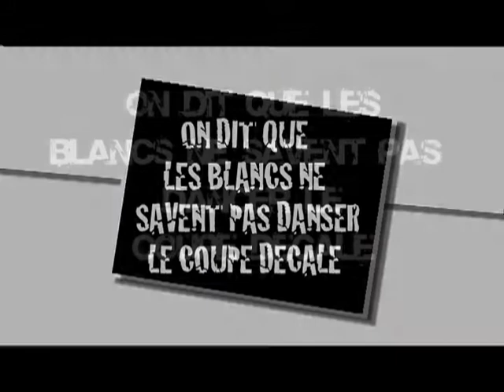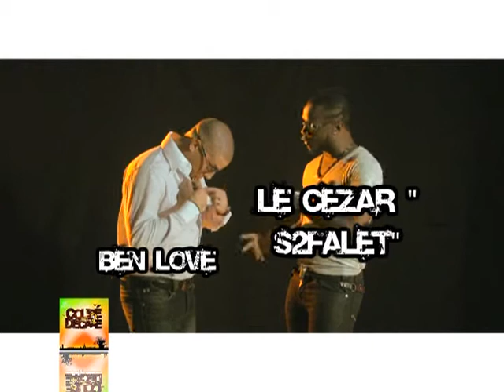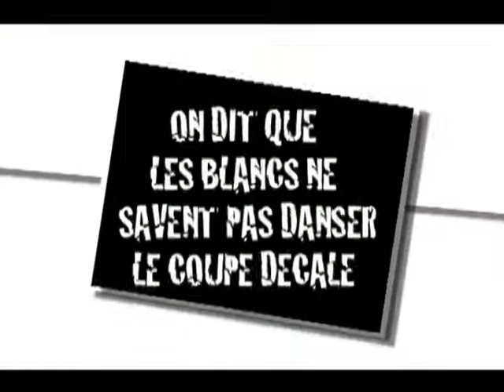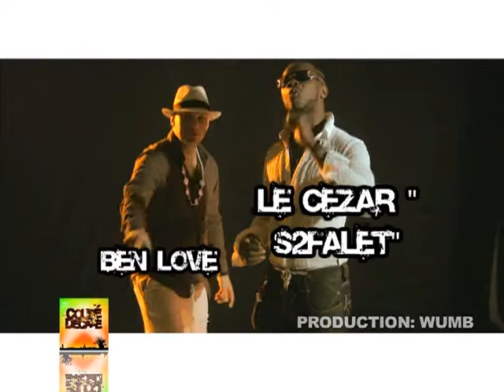S2falet - Cours de Coupé Décalé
Cours de Coupé Décalé  by S2Falet - Coupé Décalé Mania